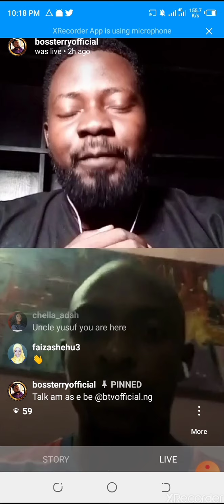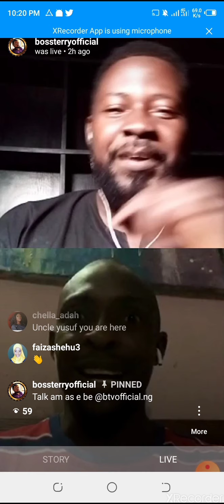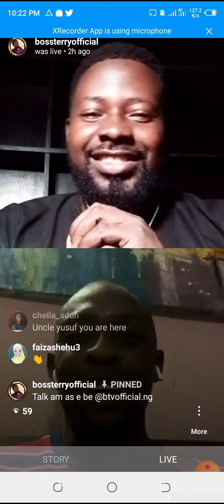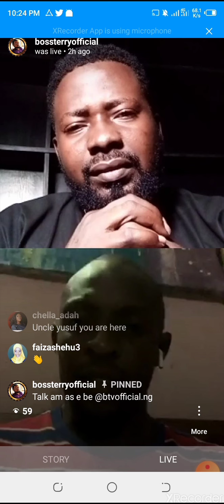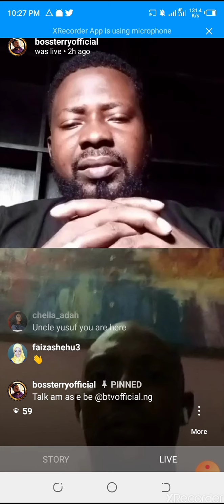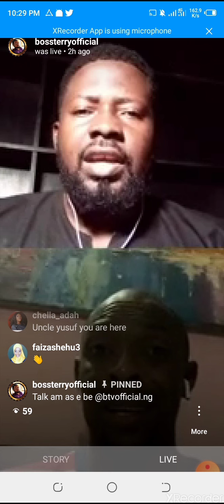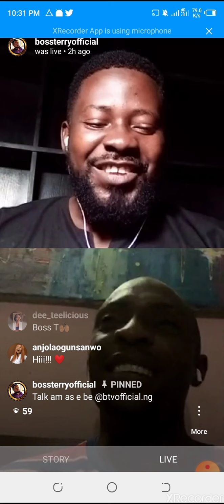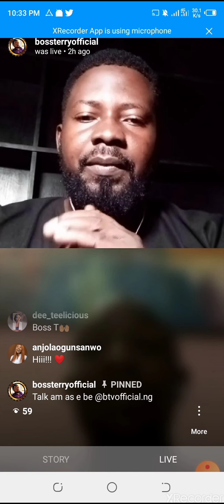May 7, 2020